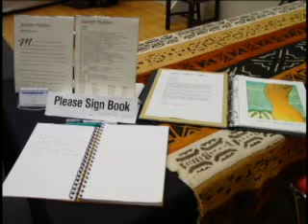TAOLB: 2002 Photo Slideshow - by Jeanette Madden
Artist slideshow of various scenes of The Art of Living Black (TAOLB).

TAOLB is a yearly fine art exhibit held at the Richmond Art Center, Richmond, California.

Artists were interviewed in 2006 and asked about their experience with TAOLB, their first memory of being inspired and about the inspiration for their art work. More at: